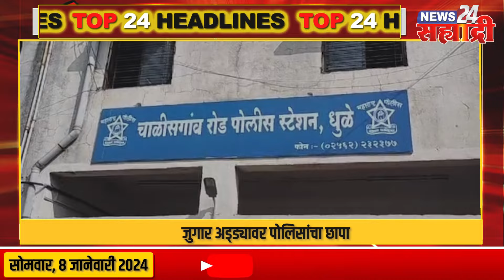सह्याद्री टॉप २४ हेडलाईन्स । विझलेल्या मशालीचा उजेड पडत नाही​ - मुख्यमंत्री एकनाथ शिंदे